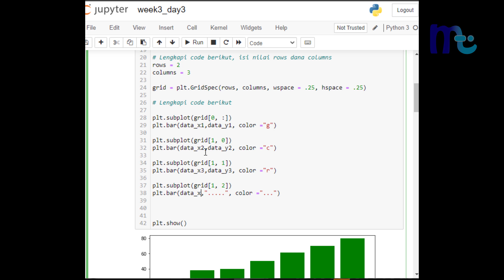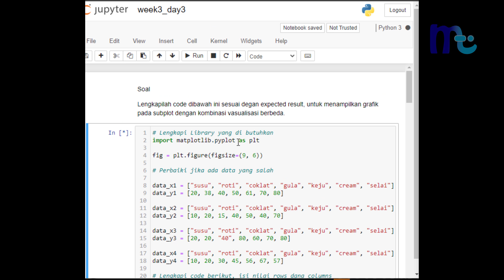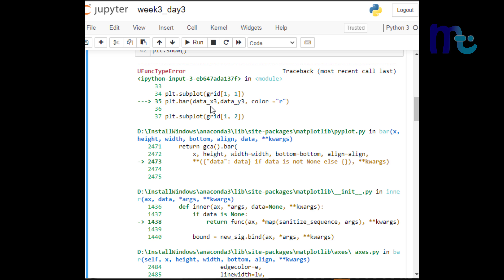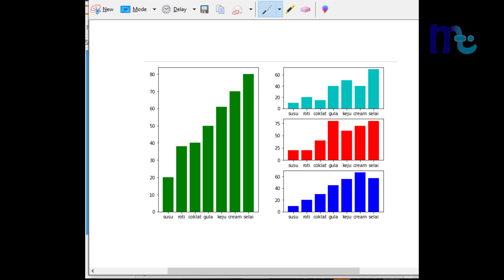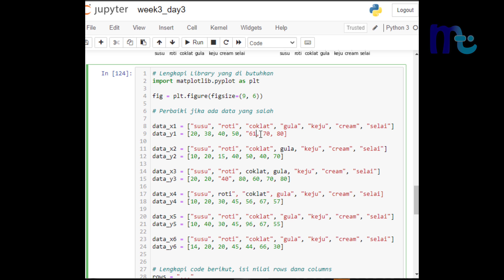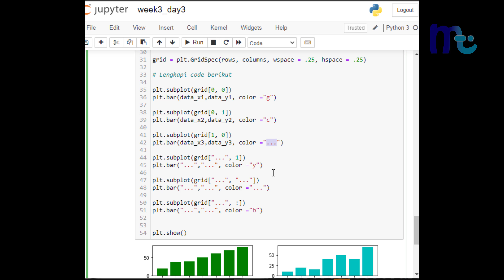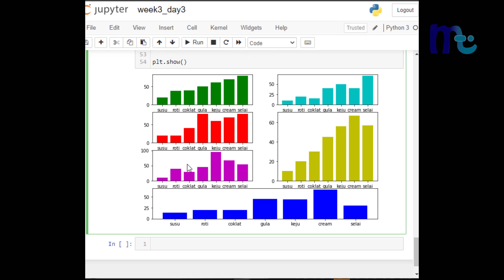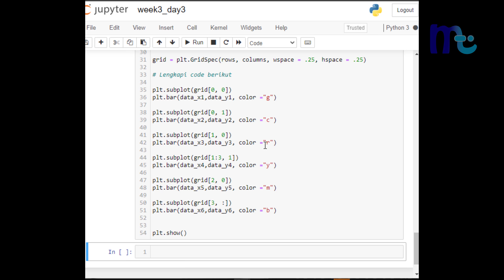Tutorial membuat Bar Chart berbagai model di matplotlib